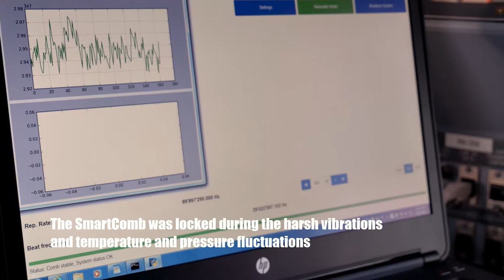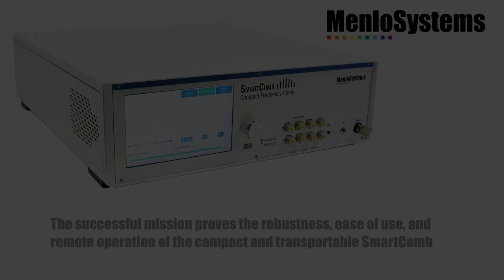World’s first airborne frequency comb for greenhouse gas monitoring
In Summer 2018, a team led by the German Aerospace Center DLR, Oberpfaffenhofen successfully completed the CoMet Mission (Carbon Dioxide and Methane Mission) in order to measure the two most important greenhouse gases that are contributing to global warming, carbon dioxide and methane, using remote sensing and in-situ methods. The scientists rely on the continuous absolute frequency calibration of the LIDAR provided by Menlo Systems' SmartComb, which is internally referenced to a chip-scale atomic clock.